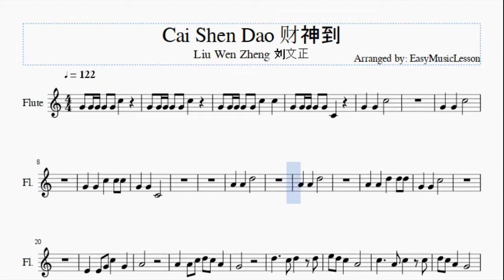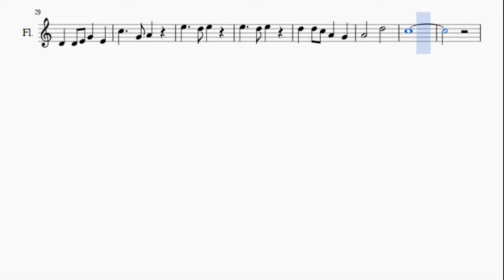Flute Sheet Music: How to play Cai Shen Dao 财神到 by Liu Wen Zheng 刘文正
Here is a sheet music/tab video on the song Cai Shen Dao 财神到 by Liu Wen Zheng 刘文正 on the flute. A flute sheet music arrangement which is transposed to notes that are easily played by flute, for the song Cai Shen Dao 财神到 by Liu Wen Zheng 刘文正.

EasyMusicLesson teaches you to play the your favorite instrument, through well-arranged sheet music so that you too can learn how to play Cai Shen Dao 财神到 by Liu Wen Zheng 刘文正 on the flute as fast as you can. A flute sheet music with backing tracks to help your play the song better.